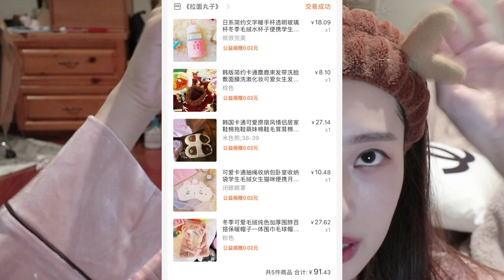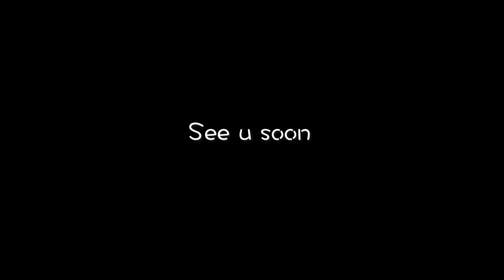购物分享（第一期）|各种包鞋衣服新品试穿+冬季用品大合集|靴子|打底衫|家居用品|Stuart Weitzman| Chanel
Hello大家好，这期视频将为大家带来大杂烩式的购物分享~
全都是我10月份回国期间买的，有些在淘宝，有些跟代购买的~
回国不买买买简直不是我哈哈~

插播一个问卷时间：
你们是想先看Halloween妆容还是青岛网红店打卡？

微博 : 金豆豆是我呀

我的东西产品清单如下：

粉色丝绒睡衣套装
真丝眼罩

粉色猪耳朵拖鞋：名创优品实体店

小熊毛球拖鞋
透明水杯
粉色熊帽子
猫咪眼罩
麋鹿发带

南瓜色贝雷帽
驼色报童帽
黑色报童帽

香奈儿小羊皮棉鞋：Chanel代购

三色打底针织衫
豹纹短裙
针织阔腿裤
白色靴子
焦糖色方头靴
（以上全都购于青岛中防商街韩国城）

西装裤
购于青岛乐客城

长毛拼接抱枕套
马海毛抱枕套

感恩大家的支持，如果喜欢这类视频的内容就给我个赞吧，这会帮助我的频道越来越好❤️
愿大家都有美好的一天😁